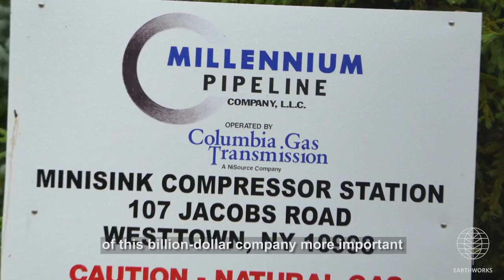Pramilla Malick, Orange County, NY